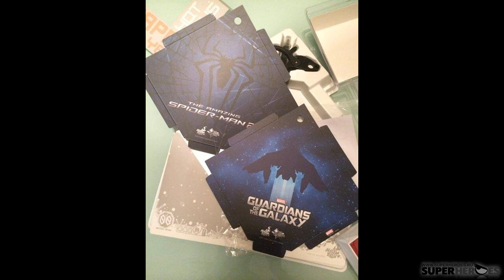Новости Superheroes TV (период с 27.01 по 02.02.2014)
Cмотрите новости о фигурках, статуэтках, куклах и вообще о всех фанатских радостях на нашем канале и на нашем сайте